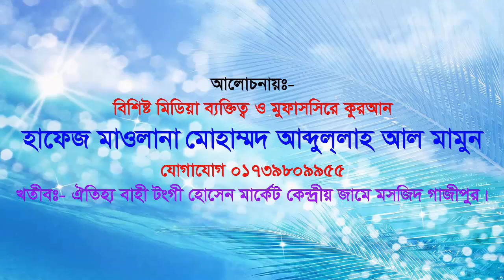কান্না মাখা নতুন ওয়াজ Bangla Waz Mahfil Maulana Abdullah Al Mamun New mahfil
Bangla Waz Mahfil Maulana Abdullah Al Mamun New mahfil Media
Islamic ritual Tears stained statement popular speaker By Maulana Abdullah Al Mamun Mobile , 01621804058, 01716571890 Bangla waz The best speaker discussion of religion best congregation
New mahfil media channels find the of the reputation of the entire congregation of all the major public olamayekerama New waz, Some of the members of our multitude of channels,

কান্না মাখা নতুন ওয়াজ মাওলানা আব্দুল্লাহ আল মামুন